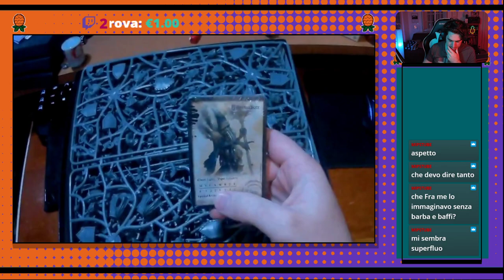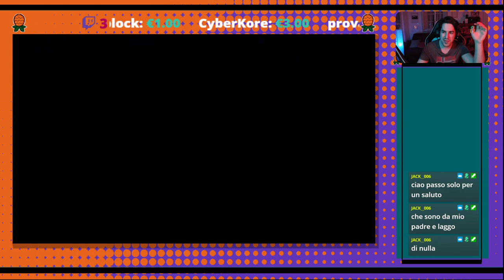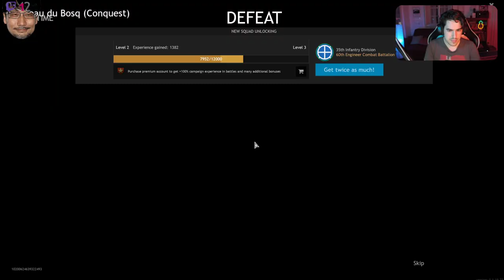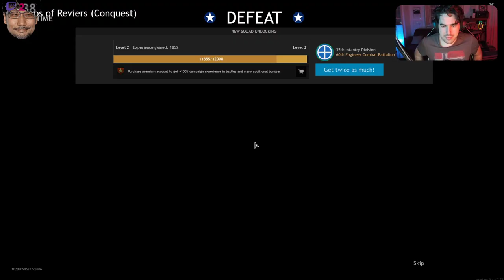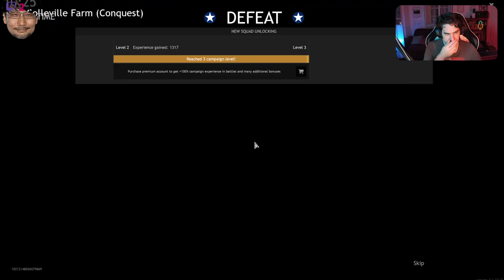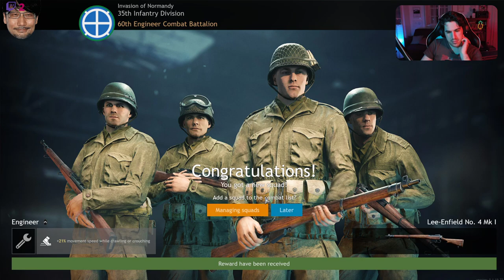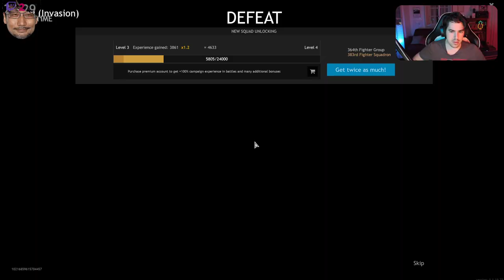unboxing bellino bellino + enlisted !discord !telegram !social !burton